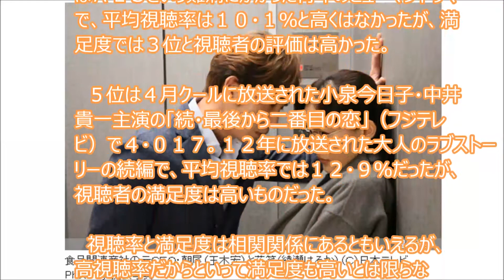「きょうは会社休みます。」に満足 視聴率だけでは分からない視聴者の“数字”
スキマ時間で月収２７万円！副業の頂点。新職業『スマホYouTuber』

２０１４年に放送したドラマ中、平均視聴率トップは、先日最終回を迎えた米倉涼子主演「ドクターX」（テレビ朝日・１０月クール）で２２・９％、第２位は１３年ぶりの復活で話題を呼んだ木村拓哉主演「ＨＥＲＯ」（フジテレビ・７月クール）が２１・３％となった。それでは視聴者の満足度という視点で見ると、今年のナンバー１ドラマは？

データニュース社（東京）が行なっているテレビ視聴アンケート「テレビウォッチャー」によると（２０１４年１月～１２月に放送された２０時台～２２時台の現代劇、接触数５０以上のもので集計、３０００人調査）、２０１４年満足度ナンバー1ドラマは１０月クールに放送された、綾瀬はるか主演「きょうは会社休みます。」で４・０７４（５段階評価）、２位は僅差で「ドクターX」の４・０６1となった。また上位１０番組で、４位に「Ｎのために」（ＴＢＳ）４・０２２、９位に「信長協奏曲」（フジテレビ）３・９０と、４番組が入り、１０月クールドラマの満足度の高さがうかがえる。

　３位は１月クールに放送された三浦春馬主演の「僕のいた時間」（フジテレビ）で４・０３５。このドラマはＡＬＳという難病にかかった青年のヒューマンドラマで、平均視聴率は１０・１％と高くはなかったが、満足度では３位と視聴者の評価は高かった。

　５位は４月クールに放送された小泉今日子・中井貴一主演の「続・最後から二番目の恋」（フジテレビ）で４・０１７。１２年に放送された大人のラブストーリーの続編で、平均視聴率では１２・９％だったが、視聴者の満足度は高いものだった。

　視聴率と満足度は相関関係にあるともいえるが、高視聴率だからといって満足度も高いとは限らない。そこが面白いところで、広く見られたドラマも観賞に値するが、映画のように“自分だけのお気に入り”があってもいい。２０１５年のドラマも、視聴者が「見て良かった」という満足度、質の高いドラマが多く放送されることを期待したい。

　◆満足度順位
▼１位　きょうは会社休みます。（日テレ、満足度４.０７）▼２位　ドクターＸ（テレ朝、４.０６）▼３位　僕のいた時間　（フジ、４．０３）▼４位　Ｎのために（ＴＢＳ、４.０２２）▼５位　続・最後から二番目の恋（フジ、４.０１７）▼６位　花咲舞が黙ってない（日テレ、３.９８）▼７位　ルーズヴェルト・ゲーム（ＴＢＳ、３.９６）　ＴＢＳ　４月期　３.９６（フジ　３.９１）▼９位　信長協奏曲（フジ　３.９０）▼10位　ＨＥＲＯ（フジ　３.８９）

 2015年1月1日 09:08

配信元：スポニチアネックス